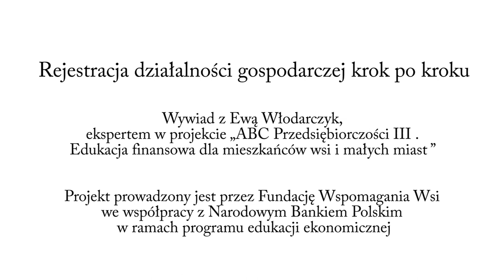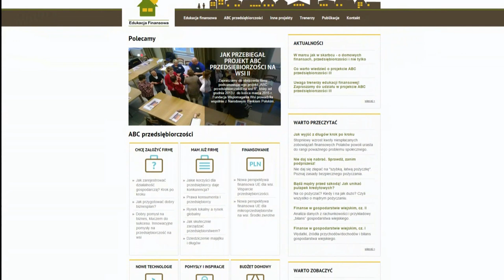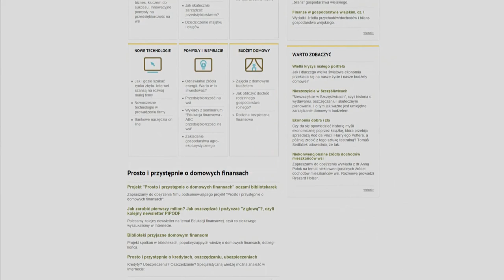Rejestracja działalności gospodarczej krok po kroku - Ewa Włodarczyk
Wywiad z Ewą Włodarczyk zrealizowany został w ramach projektu „ABC przedsiębiorczości III. Edukacja finansowa dla mieszkańców wsi i małych miast” [0h24min]

Założenie działalności gospodarczej jest swego rodzaju ukoronowaniem rozważań na temat własnej firmy.  Warto dobrze przemyśleć strategię wejścia na rynek, dokładnie oszacować budżet na start, zrobić rzetelny biznesplan, by bez obaw udać się do „jednego okienka”.

Ewa Włodarczyk, ekspert w projekcie „ABC Przedsiębiorczości III. Edukacja finansowa dla mieszkańców wsi i małych miast" omawia kwestie rejestru firmy do Centralnej Ewidencji i Informacji o Działalności Gospodarczej (CEIDG) poprzez procedurę „jednego okienka” lub Internetu, mówi o innych instytucjach które należy powiadomić zakładając firmę. Podczas rozmowy poruszone zostały także kwestie koncesji i zezwoleń przy prowadzeniu działalności oraz zagadnienia związane z kontem firmowym w banku.